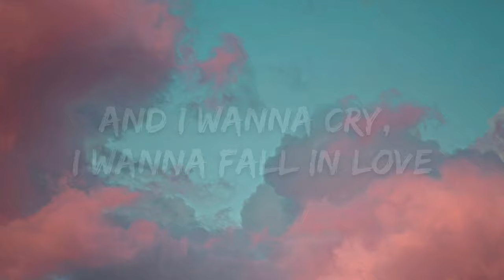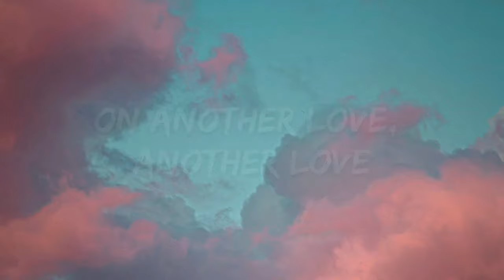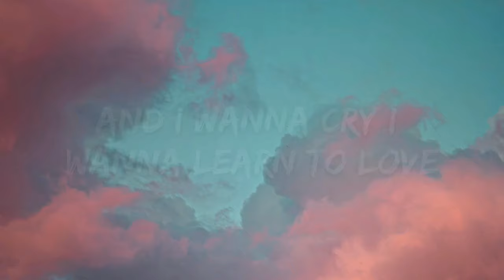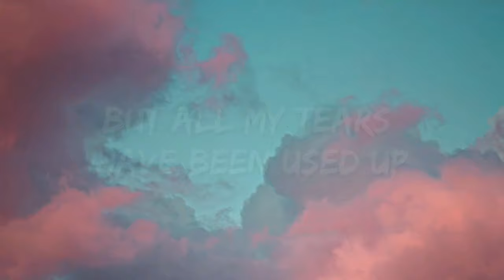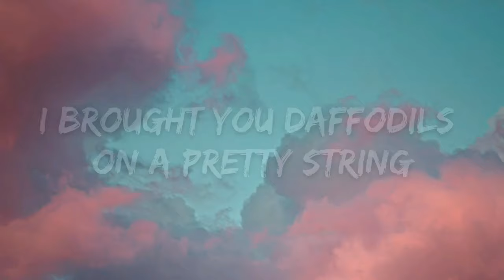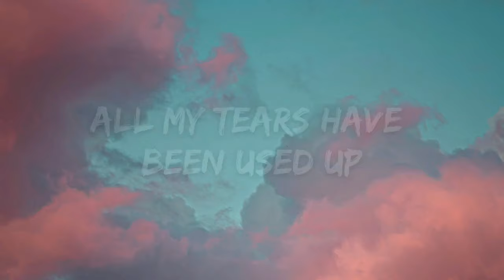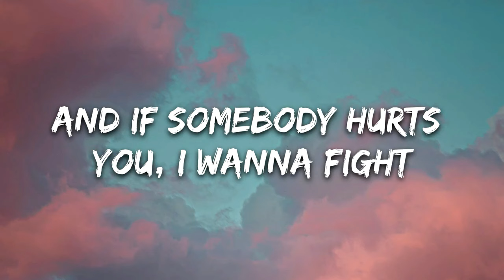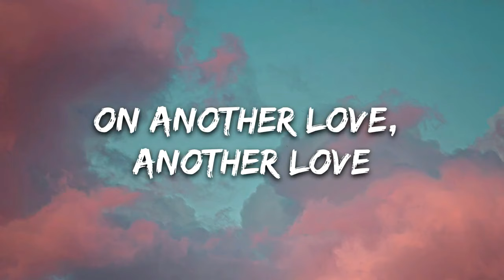Tom Odell - Another love 10h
Another love 10h
This is a long version ( 10 hours ) of another love